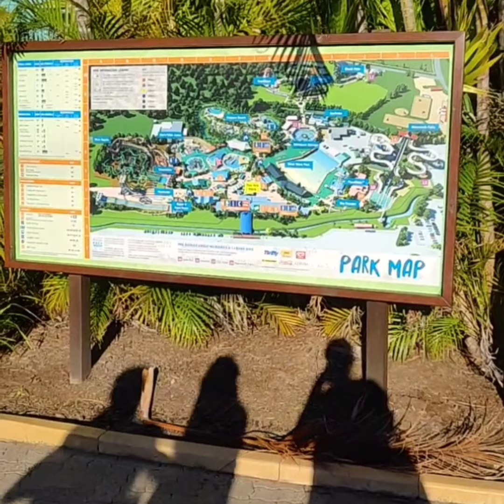first visit in this place late in the afternoon.